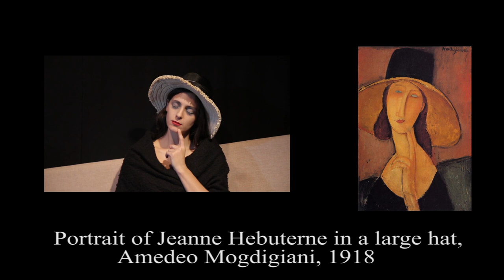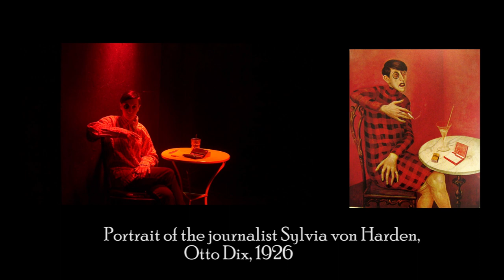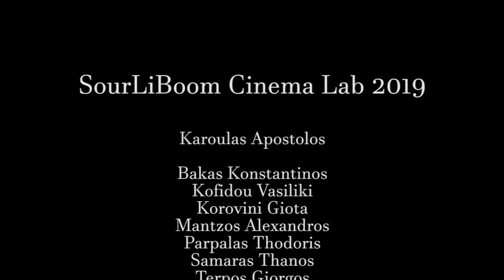Awakening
directed by SourLiBoom team, cinema Lab 2019

cinematography: Karoulas Tolis
editing: Korovini Giota

Girl with a Pearl Earring: directed by George Tsikaridis, starring Artemis Tzavara

The Scream: directed by Artemis Tzavara, starring Alexandros Mantzos, Georgos Terpos

The Song of Love: directed by Aliki Xanthopoulou, starring Alexandros Mantzos

Portrait of Jeanne Hebuterne in a large hat: directed by Konstantinos Bakas, starring Aliki Xanthopoulou

Portrait of the Journalist Sylvia von Harden: directed by Adrianna Xagorari, starring Vasiliki Kofidou

The Lovers: directed by Giota Korovini, starring Vasiliki Kofidou, George Tsikaridis

Self Portrait, Still life with rayograph and surrealist objects: directed by Vasiliki Kofidou, starring Giota Korovini, George Tsikaridis, Aliki Xanthopoulou

Morning Sun: directed by Alexandros Mantzos, starring Artemis Tzavara

Afghan Girl: directed by Thodoris Parpalas, starring Giota Korovini